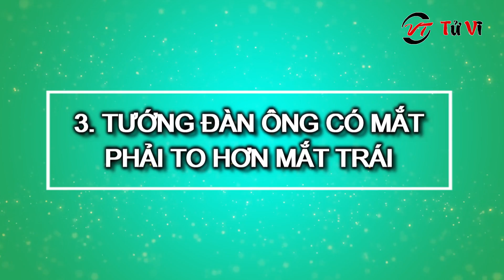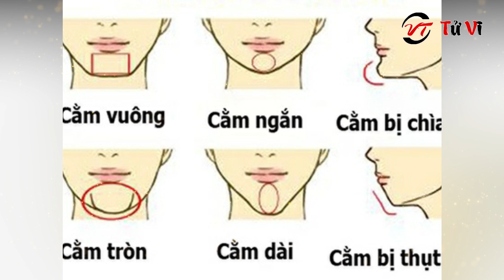Học Xem Tướng: Tướng Đàn Ông yêu Vợ thương Con hết mực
Quan sát khuôn mặt của người đàn ông cũng có thể biết được tính cách và tình cảm nội tâm của họ. Hôm nay bạn cùng VT Tử Vi và Tướng số tìm hiểu những tướng đàn ông yêu vợ thương con nhé.
1.Tướng đàn ông có Thái dương đầy đặn
Những nam giới có huyệt thái dương đầy đặn thường được gọi là “Cung phu thê”, rất trưởng thành về tâm sinh lý. Họ là những người có khả năng tích lũy tiền bạc. Trong tình yêu, họ luôn là người có hiểu biết, độ lượng và là cánh tay vững chắc cho người phụ nữ trước những sóng gió cuộc đời.

2. Lông mày
Nam giới có lông mày hình chữ bát, phần đuôi rủ xuống phía dưới, thường rộng lượng, dễ tha thứ và không thích đôi co với vợ.

3.Tướng đàn ông có Mắt phải to hơn mắt trái
Theo nhân tướng học, đàn ông có mắt phải to hơn hoặc nhỉnh hơn một chút so với mắt trái là những người sợ vợ. Người đàn ông này sẽ giao mọi khoản tiền bạc, chi tiêu trong gia đình cho vợ nắm giữ và chỉ biết chăm chỉ kiếm tiền đưa về cho vợ con.
4. Tưởng đàn ông Mũi nhỏ
Những nam giới có mũi nhỏ thường rất chăm chỉ làm việc, biết tích lũy tiền bạc, không tiêu hoang phí, thậm chí có phần keo kiệt. Với mẫu đàn ông này, bạn không bao giờ phải lo lắng anh ấy hoang phí bên ngoài. Bởi tất cả số tiền kiếm được, anh ấy sẽ dành dụm vì gia đình bé nhỏ của mình. Tuy nhiên để có 1 danh phận lớn hay giầu có thì sẽ khó nhé bạn.

5. Tai có quách lồi ra
Trong nhân tướng học, phía vành rai được gọi là luân, còn phần gân nổi vòng theo vành tai phía bên trong là quách. Nếu đàn ông có phần quách đây là tính cách mà hầu hết phụ nữ đều ưa thích.

6. Gò má rộng, không cao
Đàn ông có gò má rộng nhưng không cao thường là người có tinh thần trách nhiệm với gia đình và công việc. Người làm việc gì cũng có đầu cuối rõ ràng và sẵn sàng nhận trách nhiệm về mình khi có sự cố xảy ra. Do đó, cuộc sống của bạn khi kết hôn với mẫu người này vô cùng yên ấm và hạnh phúc.

7. Nhân trung sâu dài, cằm tròn đầy
Đàn ông có nhân trung sâu dài, cằm rộng và tròn đầy không những biết cách kiếm tiền giỏi mà còn hết mực yêu thương vợ con và chăm lo cho gia đình. Tướng mặt đàn ông này cho thấy họ có sức khỏe tốt, đặc biệt là hệ tim mạch. Họ có tính cách hài hòa, bao dung, biết cảm thông chia sẻ với mọi người xung quanh. Được nâng khăn sửa túi cho mẫu đàn ông này là diễm phúc và niềm mơ ước của mọi cô gái.

Trên đây là 7 tướng của người đàn ông yêu vợ thương con. Bạn thấy đức lang quân của mình có những tướng trên không? Nếu không cũng đừng lấy làm lo ngại. Bởi biết đâu mỗi bộ vị trên cơ thể chồng bạn với bạn lại là những bộ hợp với nhau. Do vậy đừng bi quan nhé. Nếu bạn muốn xem tướng hay xem tử vi riêng thì để lại lời nhắn phía dưới cho VT Tử Vi và Tướng số nhé.

Xem tướng, xem tử vi, tử vi và tướng số, xem tướng online, dạy xem tướng
Xem thêm các video khác về Xem Tướng từ VT Tử Vi và Tướng Số: